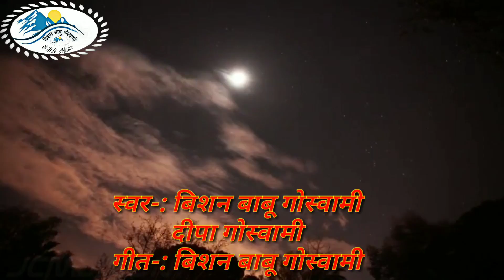LATEST 2019|मुलुका म्यरा(तेरी भौत याद)|Muluka myra teri bhaut yad|BISHAN BABU GOSWAMI,DEEPA GOSWAMI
स्वर-: बिशन बाबू गोस्वामी
         दीपा गोस्वामी
गीत-: बिशन बाबू गोस्वामी
संगीत-: H.S.B.
निर्माता-: रमेश नाथ व दान सिंह
निर्देशन व वीडियो-: बलवन्त नाथ

पहाड़ व उसकी संस्कृति पर लिखा व गाया गया यह गीत आपकी बचन की यादों को तरोताज़ा करने वाला है। पहाड़ का मार्मिक वर्णन आपके दिल को छूने वाला है।

ज्यादा जानकारी के लिए दी गयी लिंक को touch कीजिये और हमारे facebook परिवार से जुड़िये।।